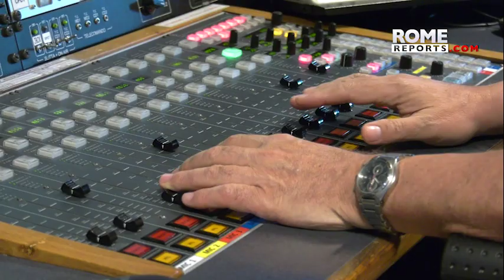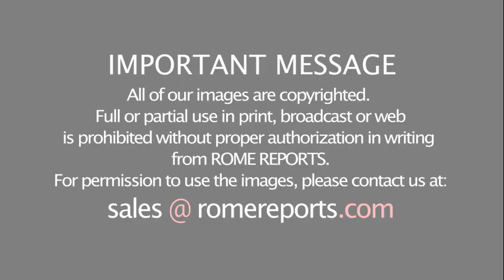Pope Francis challenges Vatican media to increase its outreach